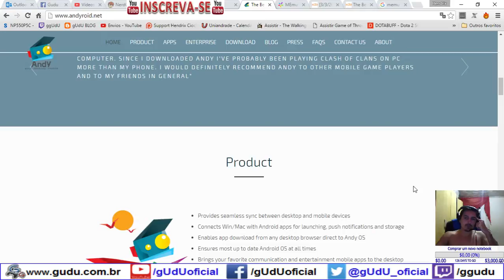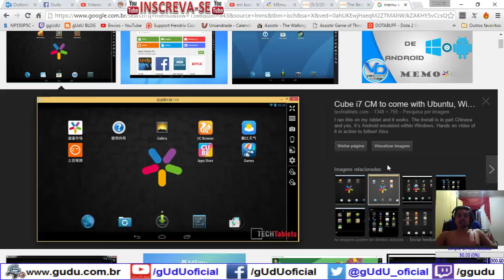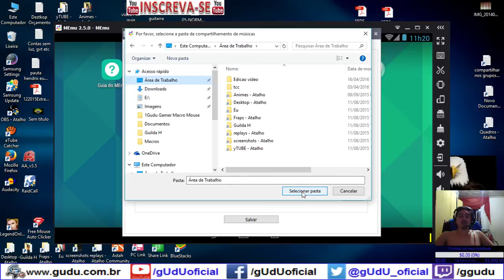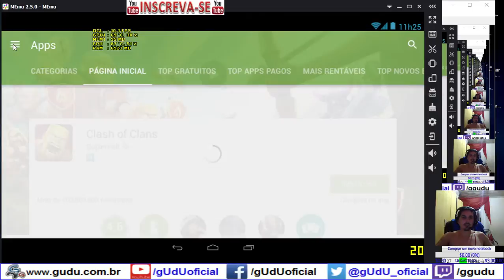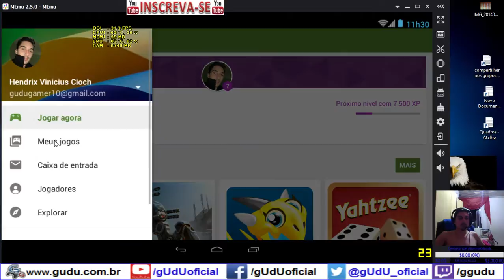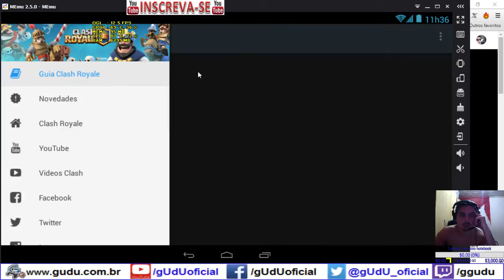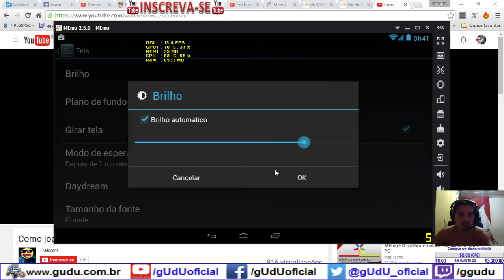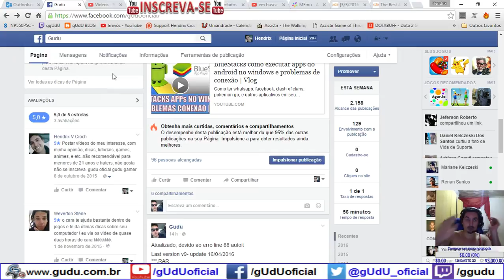MEMU como executar apps do android no windows e problemas de conexão | Vlog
Unica diferença é que ele é muito mais leve, nao grava twitch, tem pastas para gravar videos, tira print da tela, abaixo e aumenta o volume, e no benckmark é melhor que o Bluestacks.
Mas se voce quer usar whatsapp no seu celular, facebook, e qualquer jogo do android no windows, ele funciona normal, com alguns problemas de conexão, mas depois funciona normalmente, e parece um pouco mais lento para iniciar, e como nao é pago, então ta suave.

.­. PARCERIAS. ­. ­.